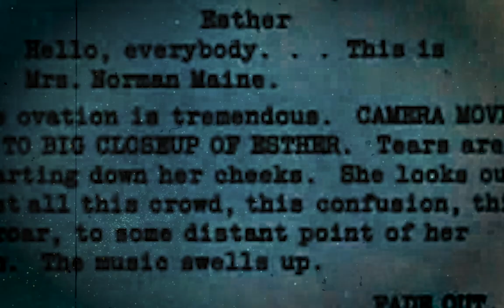🎵 Dontcry & Glimlip & Sleepermane - Jiro Dreams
💡HOW ? 🔽

--- 🎵 MUSIC
🤴 Dontcry

~~~ 🎥 VIDEO EDITING
🤴 Laurent Guidali

~~~ 🎥 VIDEOS
🎞️ A Star Is Born (1937)

📋WHAT ? 🔽
✨Music Universe (🎵)
📀 Album: Jiro Dreams
📝Type : 🎵Music (🔊 Instrumental)
🌆 Hip Hop 🐨 Calm 🔧 Lofi 💓 Beat 🏕️ Ambient
🎺 Musical Instruments : 🎹 Synthesizer 🥁 Drum Kit 🎸 Electric Guitar 🥁 Glockenspiel 🥁 Percussion

🕵WHO ? 🔽

📍WHERE ? 🔽
[Music]
🇳🇱 Netherlands
🇬🇧 United Kingdom

🇫🇷 France

🕓WHEN ? 🔽
🎆 2020 [Music]
🎆 2024 [Video]
🎆 1937 [Movie]